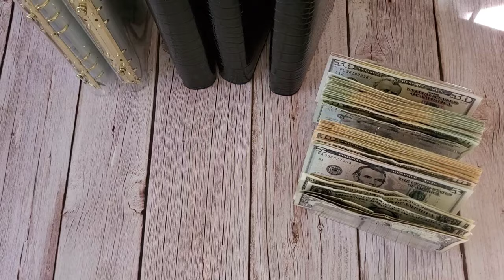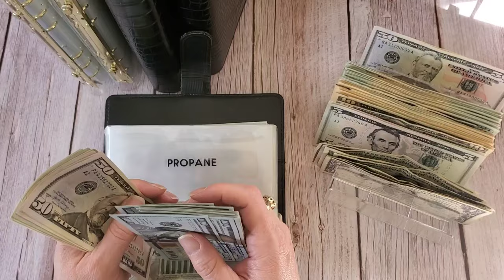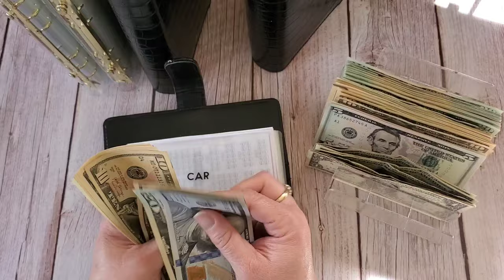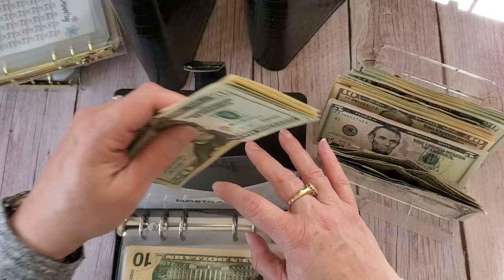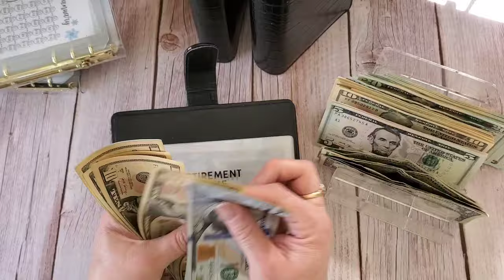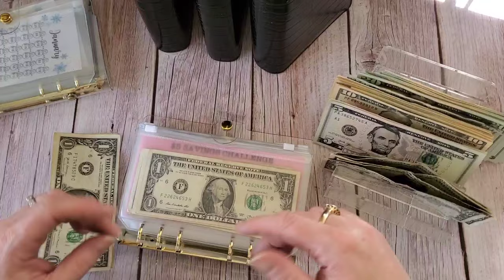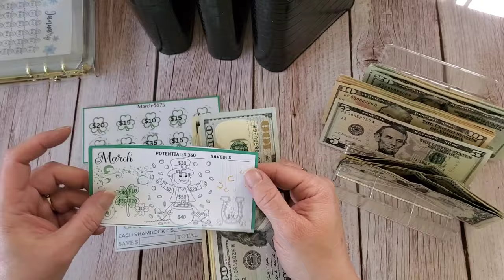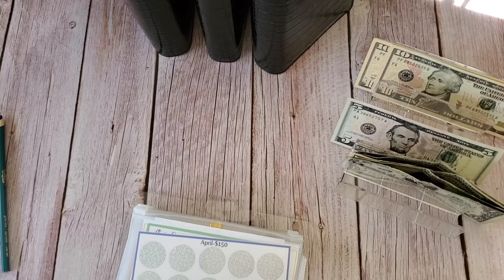CASH STUFFING || MARCH PAYCHECK #2 || $1222 || LONG/SHORT TERM BINDERS, SINKING FUNDS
Hello everyone! Today I am cash stuffing March paycheck #2  $1222  in long and short term binders as well as sinking funds.  Have a great day and thank you for stopping by